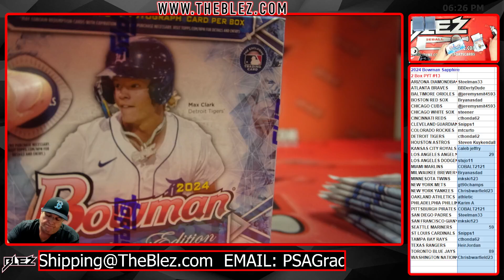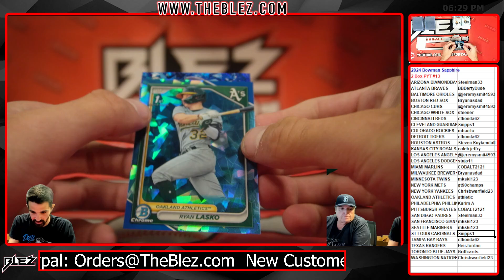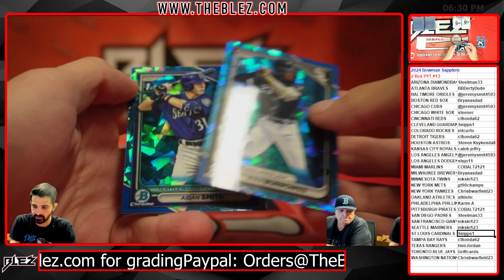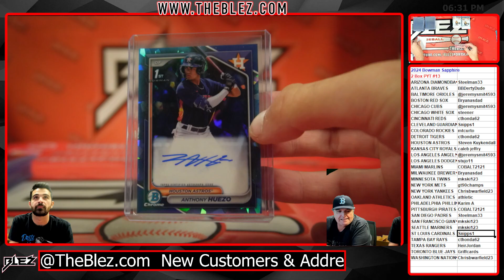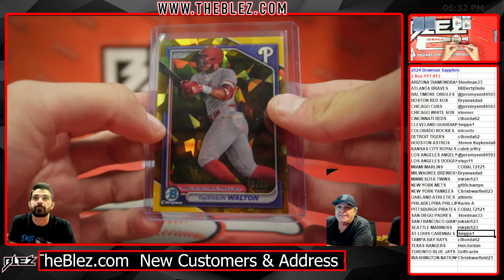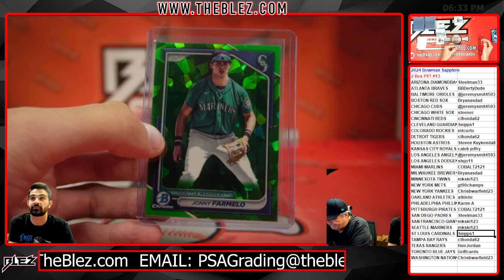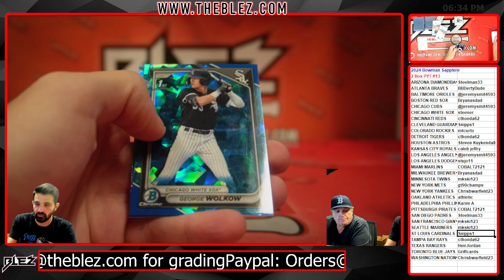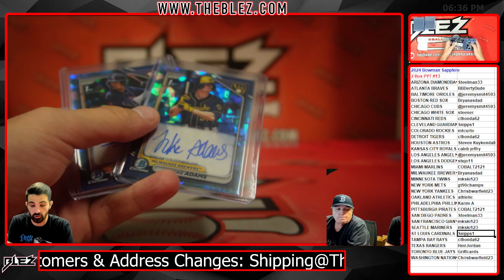2024 Bowman Sapphire 2 Box Break #13 Pick Your Team